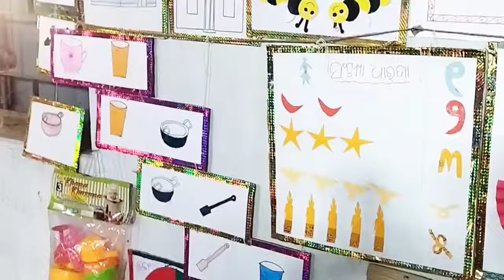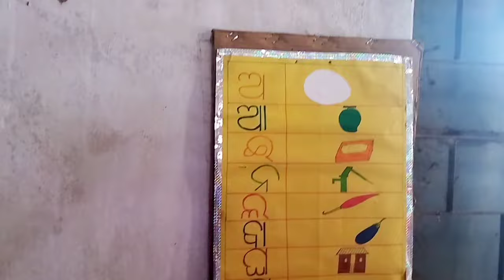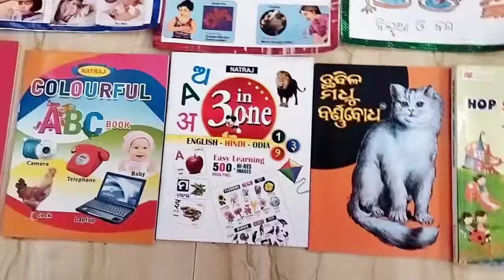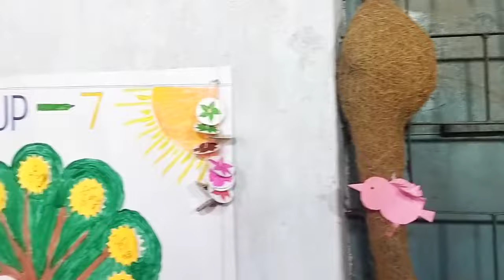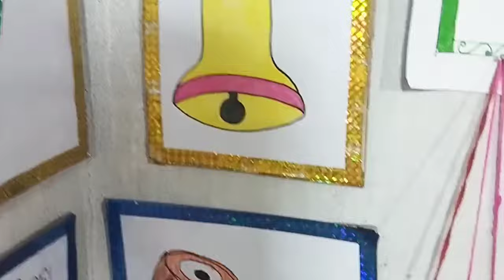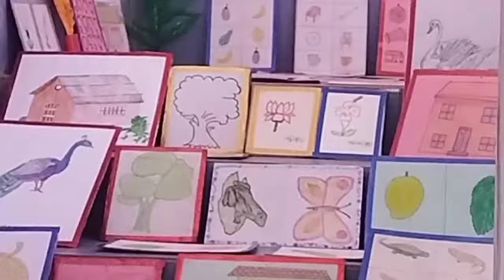TLM FOR ANGANWADI